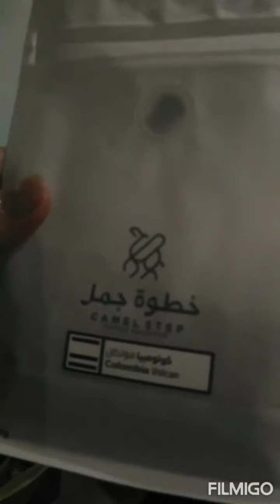Gumawa ako ng black coffee subra tapang po niyan hindi ka patutulogin pasinsiya na madilim ang video